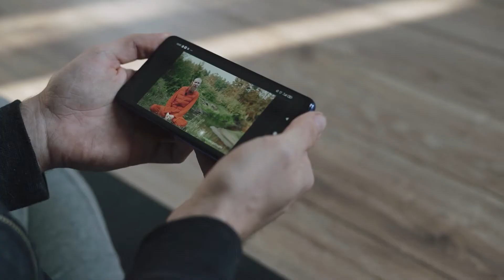STOP ai contenuti organici.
Questo è totalmente sbagliato.

Fare dirette quotidiane, webinar, video su youtube, post sui gruppi, blog post tutti i giorni...

I social stanno aumentando continuamente e anche le persone che creano contenuti organici quotidianamente crescono a dismisusra.

Se stai creando contenuti con la speranza che un giorno riesci a monetizzare...

Allora ascolta cosa ho da dirti.

Questa strategia può funzionare solo se...

Hai un lavoro da dipendente, e nel mentre ti puoi permenttere di creare contenuti su base costante.

Come mai?

Mentre crei contenuti per generare un'audience che ti segue, siccome è un processo a lungo termine, non porta fatturato se non dopo tanto tempo.

Se effettivamente hai un lavoro che ti piò sostnere economicamente te lo puoi permettere...

Ma se hai un'attività hai bisogno di un ritorno economico immediato.

E qual è la soluzione?

Te lo spiego con questo video!

Guardalo e fammi sapere cosa ne pensi nei commenti ;)

P.S.

Se vuoi lavorare con me, manda subito la tua candidatura.